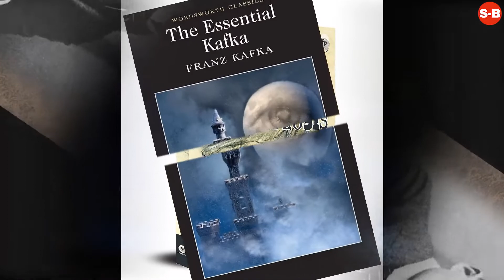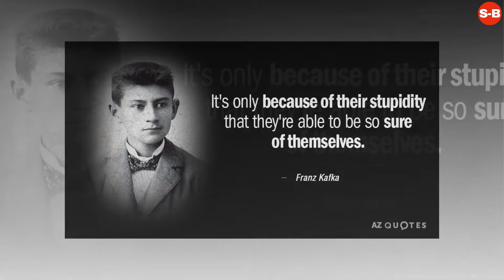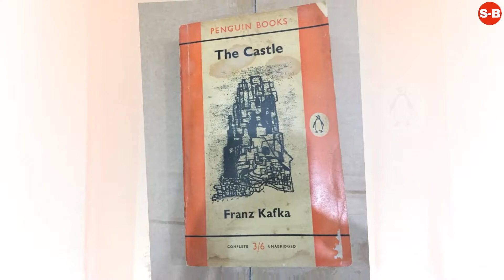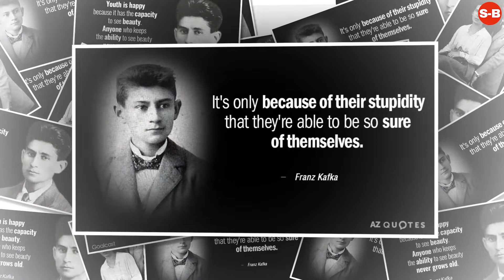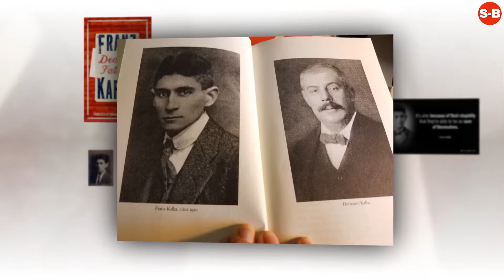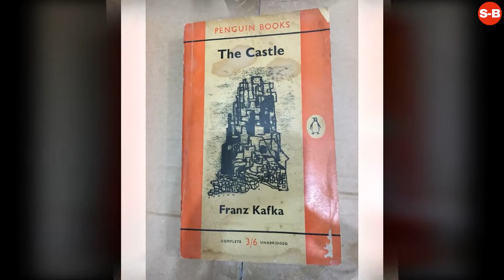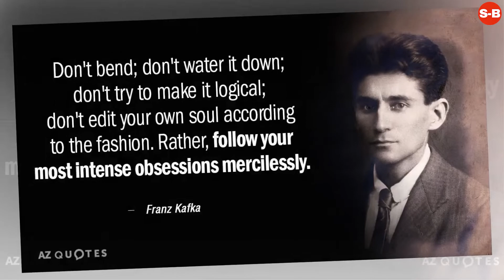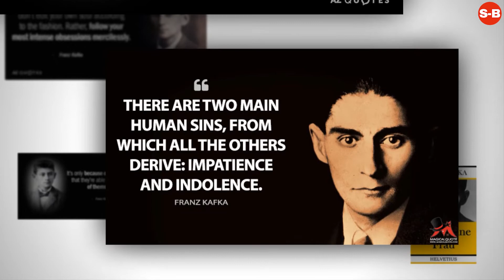Franz Kafka - Short Biography (Life Story)